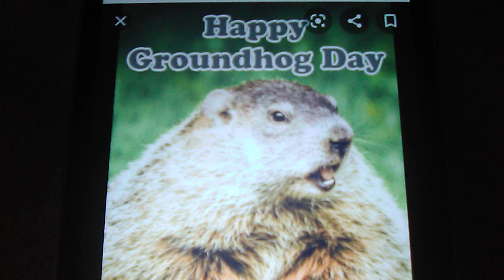A Message To Everyone